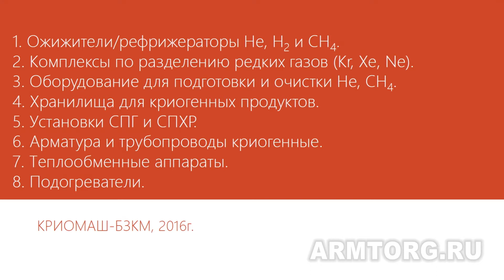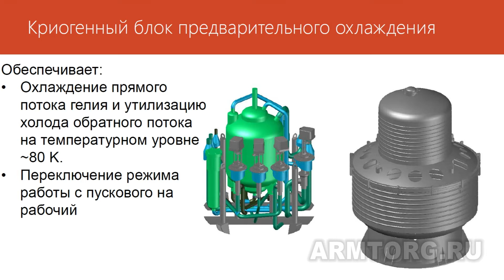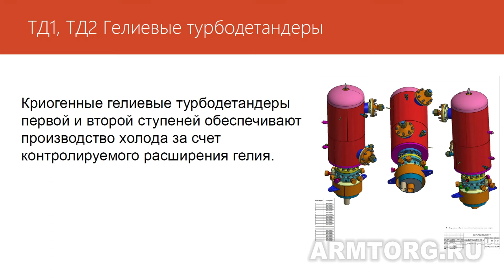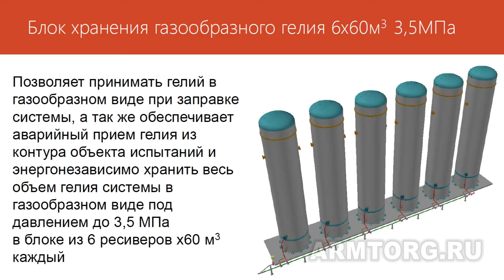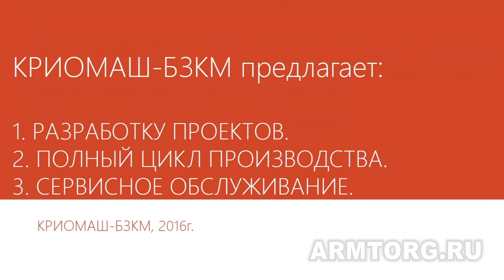Криомаш - БЗКМ. Доклад зам. ген. директора А. В. Семенова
29 марта 2017 года в Санкт-Петербурге состоялся Круглый стол "Развитие российского производства технологического оборудования для объектов энергетики и промышленности", объединивший на одной площадке крупнейших производителей и потребителей трубопроводной арматуры.

В мероприятии приняли участие руководители и топ-менеджеры арматуростоительных предприятий и крупнейших потребителей трубопроводной арматуры – ПАО "Газпром", ПАО "Газпром нефть", ООО "Газпромнефть НТЦ", ГУП "ТЭК Санкт-Петербурга", ГУП "Водоканал", ГУП "Ленсвет", а также представители одной из ведущих международных инжиниринговых компаний (лицензиаров) в сфере проектирования нефтегазовых и химических предприятий на территории РФ – Technip.

Предлагаем вашему вниманию доклад заместителя генерального директора  ООО "Криомаш - Балашихинский завод криогенного машиностроения" Алексея Валерьевича Семенова - о работе предприятия, широком номенклатурном ряде выпускаемой продукции и последних разработках специалистов завода: